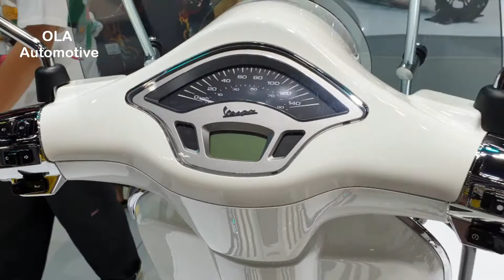Vespa Primavera 150 i-Get ABS | Walkaround | Motor Expo 2020, Thailand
Walkaround  Vespa Primavera 150 i-Get ABS at Bangkok International Motor Expo 2020, Thailand.